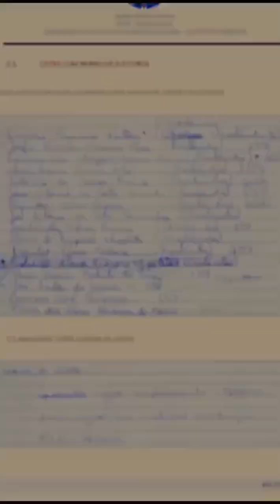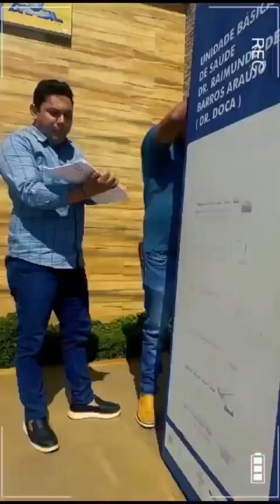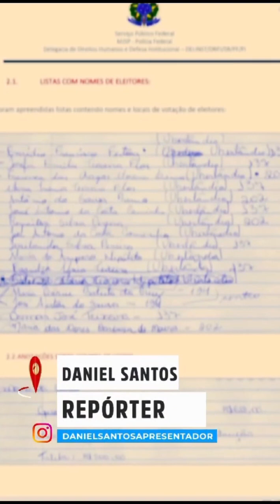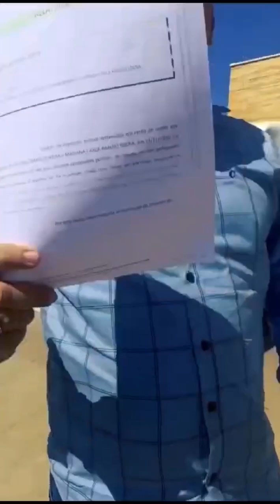Atenção amigos eleitores de Uruçuí, não vendam seu voto, porque da problema da a justiça.